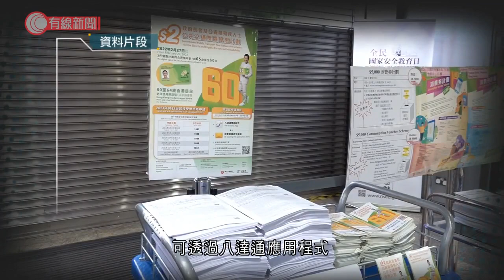1959年出生者明起可申請「樂悠咭」 - 20210930 - 港聞 - 有線新聞 CABLE News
【有線新聞】可享有兩元乘車優惠的「樂悠咭」，明日起接受1959年出生的人士申請。合資格人士明日起可透過八達通應用程式或郵寄申請個人八達通「樂悠咭」，申請人會在四星期內收到卡。至於1957及1958年出生的人士，八達通至今收到約19.5萬份申請，佔同年出生人口約83%，政府呼籲未申請的人盡快遞交申請。明年2月27日起，兩元乘車優惠的門檻將由65歲下調至60歲，需要出示樂悠咭。

相關影片:
1. 海關購四艘高速截擊艇 加強打擊海上走私 - 20191223 - 香港新聞 - 有線新聞 CABLE News
2. 全運會　港隊三女將出戰跳高決賽　楊文蔚第15名完成 - 20210921 - 體育 - 有線新聞 CABLE News
3. 水警快艇被走私艇撞翻致督察亡　消息：警艇上兩槍遺失、已派蛙人搜索 - 20210928 - 港聞 - 有線新聞 CABLE News